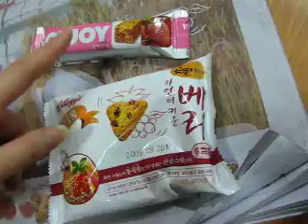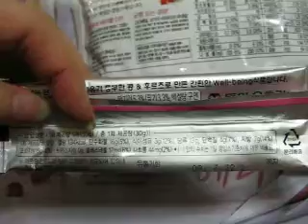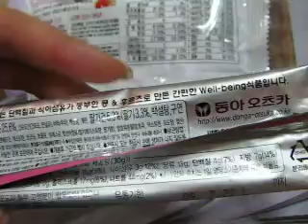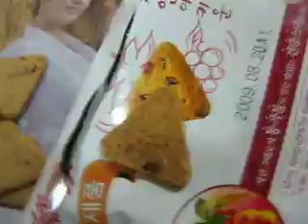soyjoy strawberry vs berry snack ichigo suki diet food low fat kcal 소이조이 자연이 키운 베리 켈로그 동아 오츠카 동영상리뷰